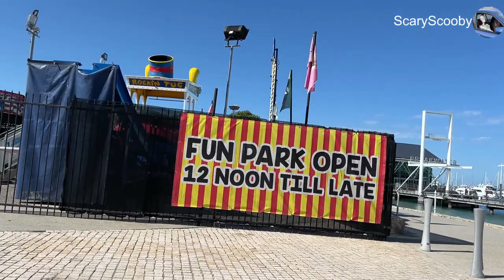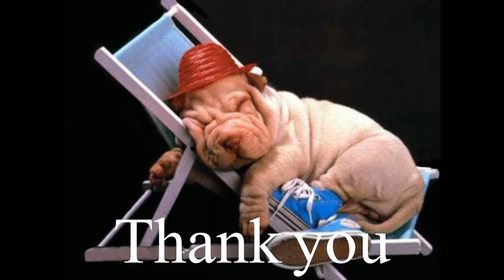Sneak Peek Hillarys Boat Harbour Fun Fair 2022/2023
Starts December 2022 12 noon until late.